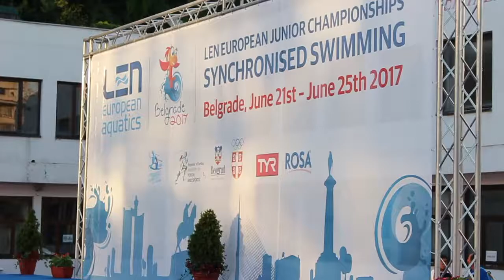2017 LEN Junior European Championships - Team Final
Team finals at the 2017 Junior European Championships promised to deliver, and they did!
Italy edged out Spain for the bronze medal, while Russia and Ukraine comfortably won gold and silver, respectively. Re-live the event behind the scenes as we followed the teams along throughout the meet...